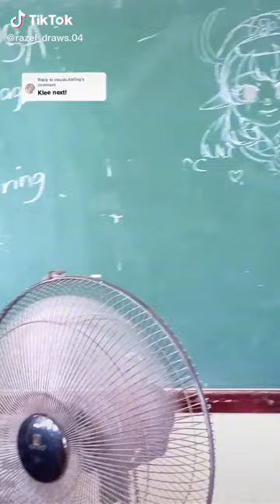KLEE ON OUR CLASSROOM BOARD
BOOM BOOM BAKUDANN. Who should i draw next? my teacher erased her- but its fine HAHAHAHA